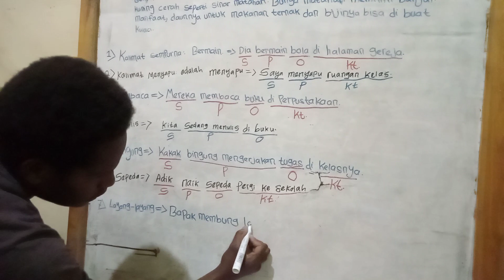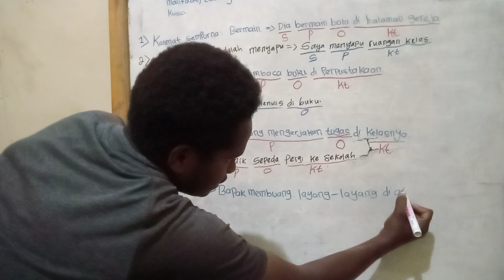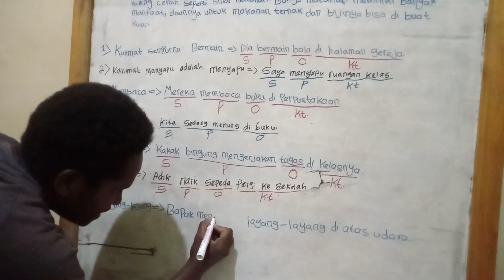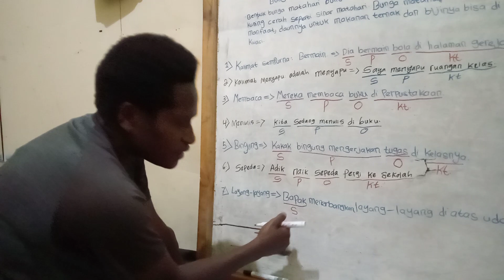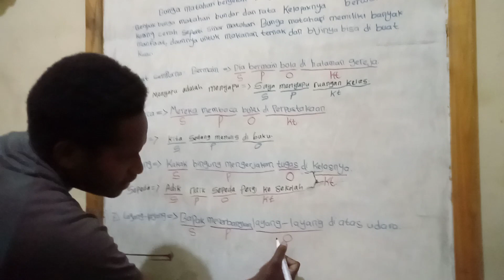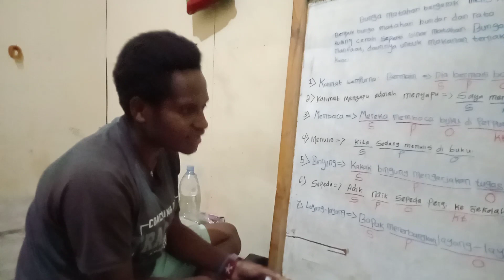Novalia Paragaye berlatih Membuat Kalimat Sempurna & Unsur-unsur Pembentuknya dalam Bahasa Indonesia